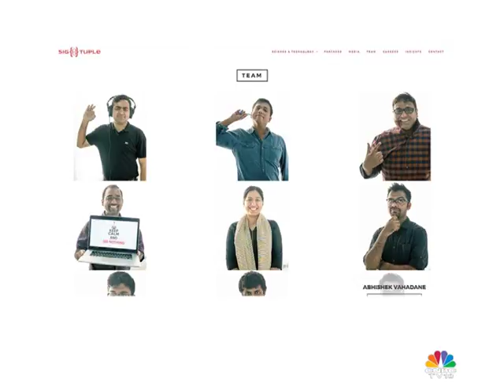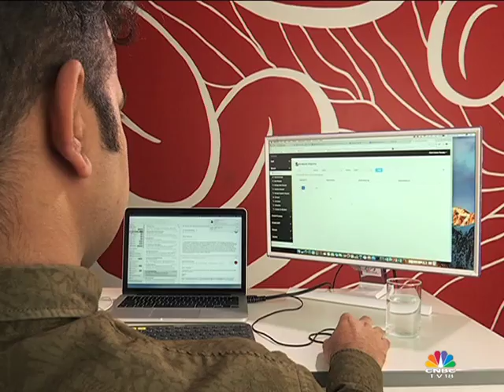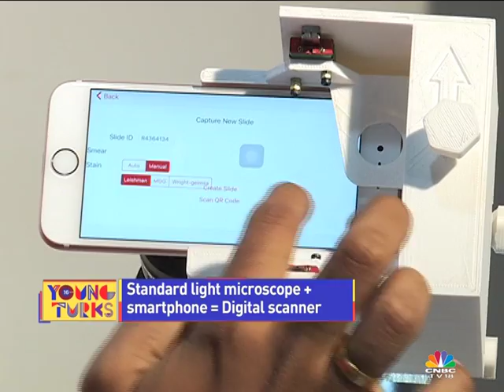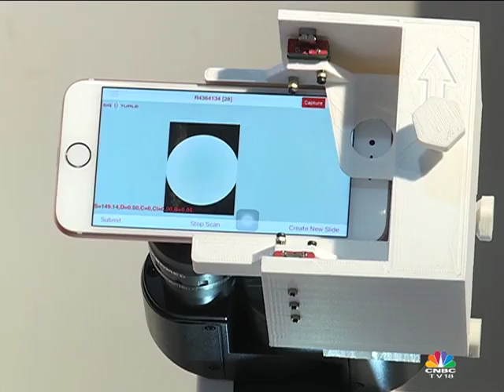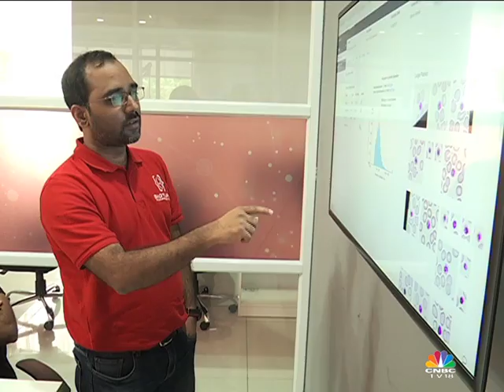Young Turks | pi Ventures | AI Special Part 2 | CNBC TV18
The Indian startup ecosystem does need more VCs who have been through the highs and lows of building a business

On the show today we are putting the focus on one such early stage fund – Pi Ventures, founded by Manish Singhal and Umakant Soni in 2016. Pi Ventures is a $30 million fund that focuses on investments only in the artificial intelligence and machine learning space and on the show today.